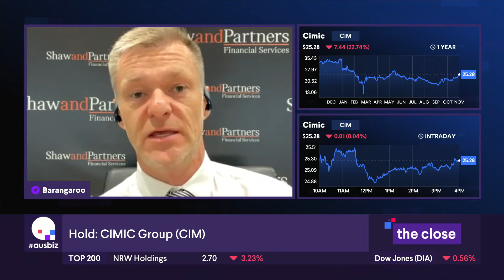Fraser MacLeod on Ausbiz 26 November 2020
Value Strikes Back!  Senior Investment Adviser Fraser MacLeod points to the vaccine boost given to value stocks and picks winners to carry into the 2021 market reset.